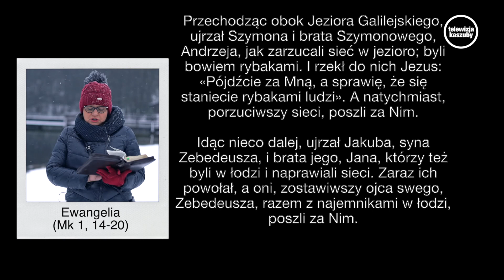Czym jest powołanie? - Zmień myślenie i zacznij żyć ( Mk 1, 14-20 )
Dzisiejszym rozważaniem podzieli się pani Bogumiła

Gdy Jan został uwięziony, Jezus przyszedł do Galilei i głosił Ewangelię Bożą. Mówił: «Czas się wypełnił i bliskie jest królestwo Boże. Nawracajcie się i wierzcie w Ewangelię!»

Przechodząc obok Jeziora Galilejskiego, ujrzał Szymona i brata Szymonowego, Andrzeja, jak zarzucali sieć w jezioro; byli bowiem rybakami. I rzekł do nich Jezus: «Pójdźcie za Mną, a sprawię, że się staniecie rybakami ludzi». A natychmiast, porzuciwszy sieci, poszli za Nim.

Idąc nieco dalej, ujrzał Jakuba, syna Zebedeusza, i brata jego, Jana, którzy też byli w łodzi i naprawiali sieci. Zaraz ich powołał, a oni, zostawiwszy ojca swego, Zebedeusza, razem z najemnikami w łodzi, poszli za Nim.

Jeżeli uważasz, że to co robimy jest dla Ciebie wartościowe - wspomóż nas wpłacając dobrowolną kwotę nr konta (PKO BP): tytułem: 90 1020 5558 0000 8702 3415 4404 darowizna na Telewizja Kaszuby